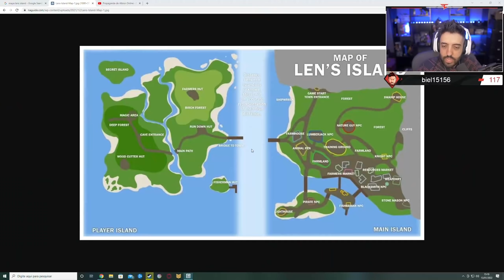LEN'S ISLAND - EVOLUINDO A BANCADA, CASA E O JOGO INTEIRO!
NESSE V´IDEO DE LENS ISLAND VAMOS SEGUIR COM NOSSA GAMEPLAY MAS AGORA FORTEMENTE POIS VOU UPAR TODA MINHA ESTRUTURA